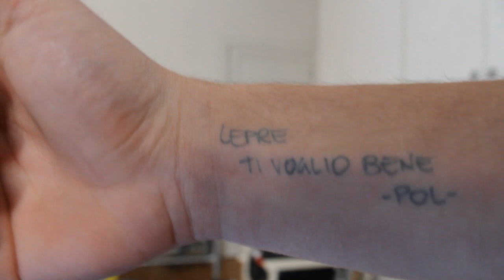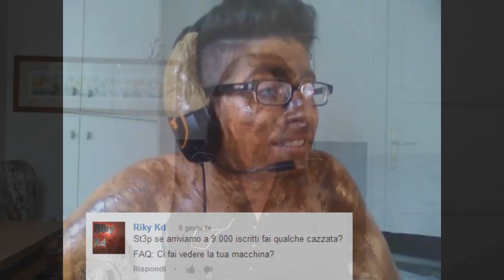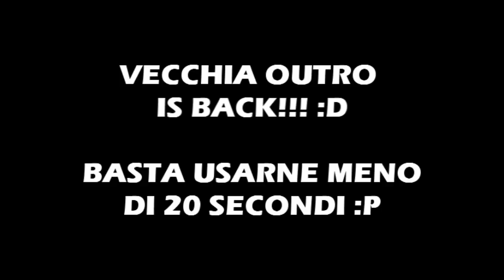15000 | ♥ UN GRAZIE SPECIALE by St3pNy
1.500 mi piace sarebbe un regalo bellissimo!!! ♥

Eccoci qua ragazzi con un montaggio delle parti più divertenti degli ultimi video caricati! Spero davvero che vi piaccia ho impiegato tantissimo tempo a scaricare i video da YouTube per mettere insieme tutte le clip e sono sicuro che non mi deluderete!! Siamo ormai a 15K è qualcosa di assurdo, mi sembra ieri quando ho caricato il primo video di skyblock... :'(
Ad ogni modo GRAZIE, GRAZIE DAVVERO DI TUTTO!! Vi voglio un bene dell'anima e sono contento di essere tornato ^_^ SPERO CHE IL VIDEO VI PIACCIA!! Se così è stato mi raccomando lasciate un bel mi piace !!
BONEEEEEEEEEEEEEEEEE

St3pNy

OUTRO: The Bravery - Ours

DOVE ACQUISTARE